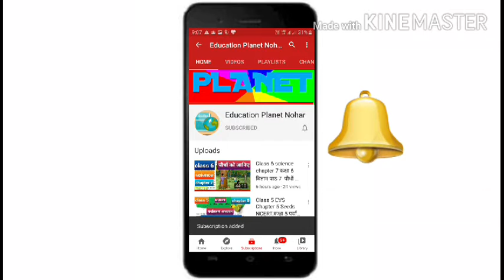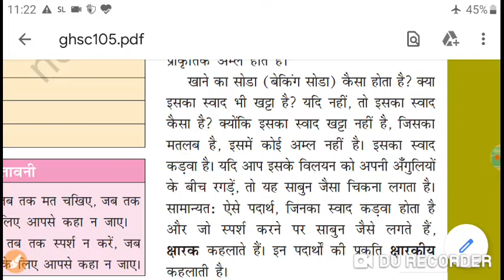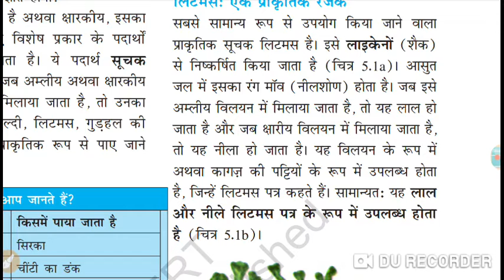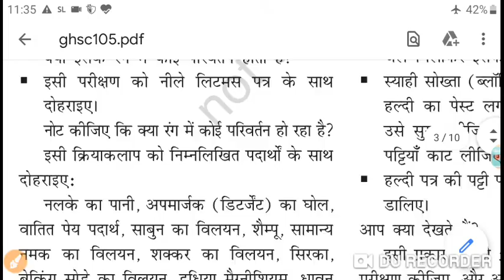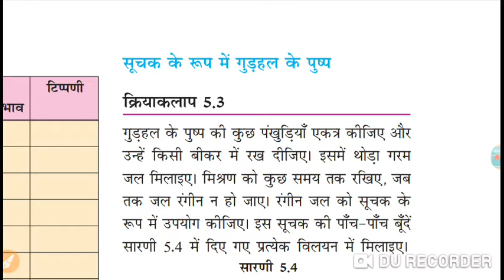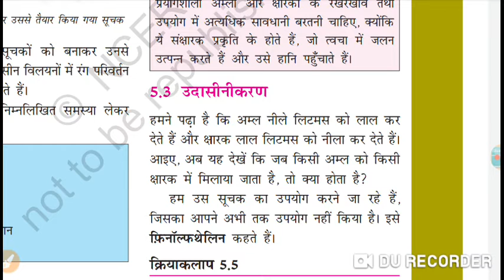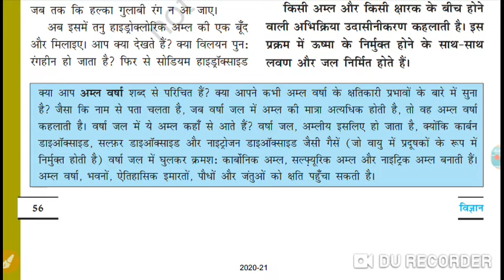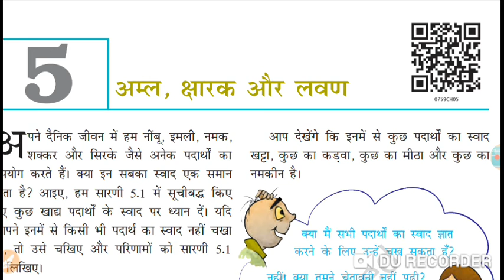Class 7 science chapter 5 कक्षा 7 विज्ञान पाठ 5 अम्ल,क्षारक और लवण NCERT BOOK